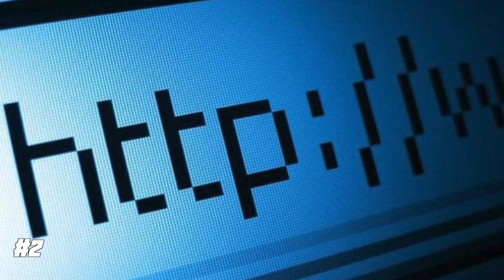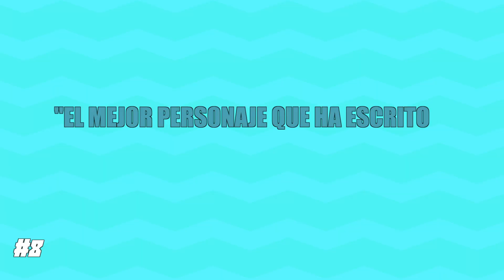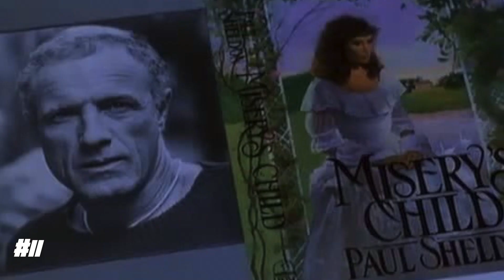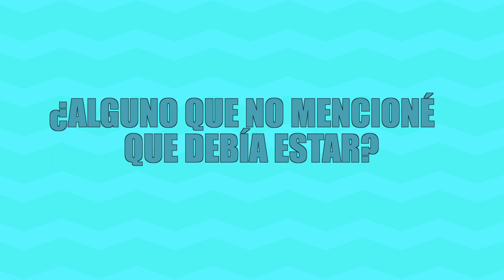Villanos más odiados del cine y series de TV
En este video, te dejamos un Top 11 Villanos más odiados del cine y TV Series.
Si conoces algún otro villano que pudiera estar aquí, no olvides en comentarlo.
Crees que Joffrey es el más odiado de games of thrones, o que el gobernador es el más odiado de the walking dead?

Compartiendo, le das amor al video.

En el canal encontrarás:
- Información de cine
- Datos y curiosidades del cine
- Datos de series
- Estrenos de la pantalla grande
- Sketch
- Retos.
Si te gusta puedes quedarte con nosotros.
Top 11 Villanos más odiados del cine y series de TV